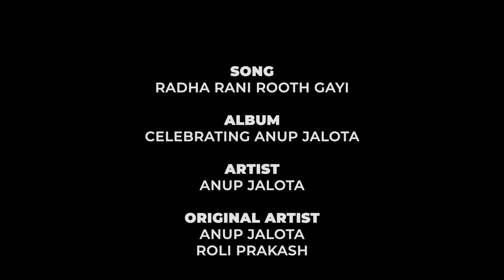Radha Rani Rooth Gayi | Anup Jalota | Ghazal | Anubhuti | Hindi | Pasbaan e Adab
Immerse yourself in the timeless beauty of ghazals with Anup Jalota's mesmerizing cover of "Radha Rani Rooth Gayi" presented by Pasbaan e Adab. This classic ghazal, originally performed by Anup Jalota, explores the deep emotional currents hidden behind a smile. Anup Jalota's soulful rendition brings a fresh and poignant interpretation to this beloved song.

"Radha Rani Rooth Gayi" is a poignant exploration of hidden sorrows and unspoken emotions, beautifully conveyed through Anup Jalota's evocative voice. His performance captures the essence of the ghazal, making it resonate with listeners and evoking a deep emotional response. This cover is a heartfelt tribute to the timeless art of ghazal singing, bridging the past with the present.

Pasbaan e Adab is dedicated to preserving and celebrating the rich heritage of Indian music and poetry.

🎵 Ghazal: Radha Rani Rooth Gayi
🎤 Artist: Anup Jalota
📺 Channel: Pasbaan e Adab
🎥 Video Editing & Graphics: Sahil Vishwakarma

Pasbaan e Adab is a channel dedicated to celebrating and preserving the rich traditions of Indian music and literature. Featuring a variety of ghazal covers, traditional songs, and poetic recitations, our channel aims to bring the timeless beauty of Indian cultural heritage to a wider audience.